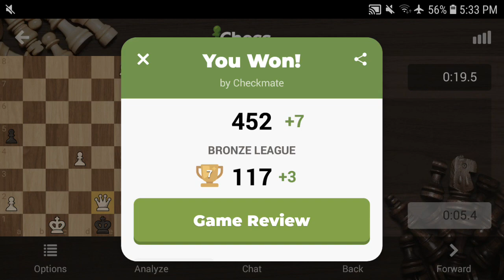How many wins can I get in 5 bullet chess games? (Chess)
after some time I finally went back to competitive play against actual players, and I started with some bullet games